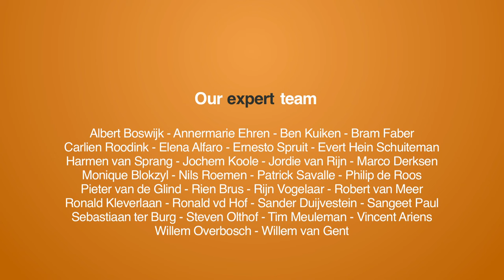AMS Connected: connecting expats in Amsterdam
Virtual Crowdexpedition interview with Rowinda Appelman: founder of AMS Connected.